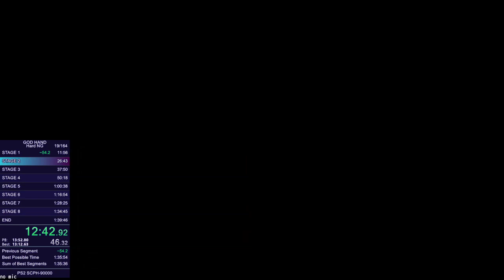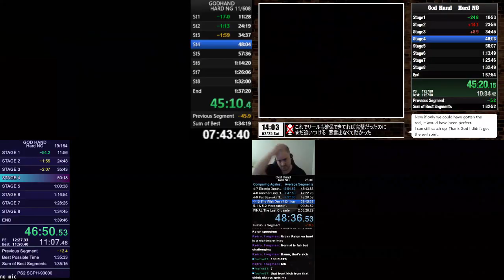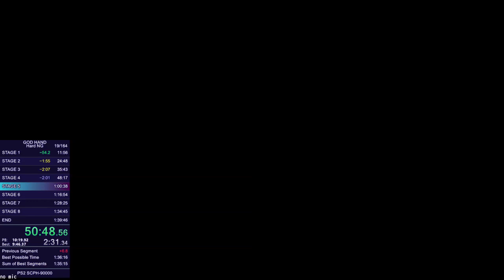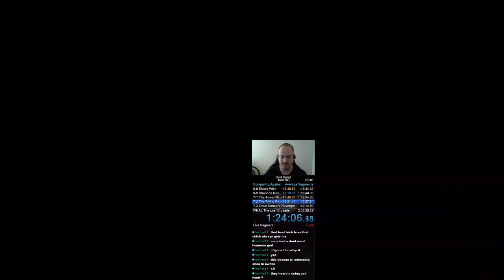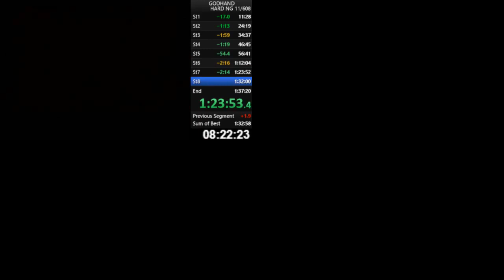God Hand - Hard NG [2023-02-26] Segment to Segment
This is an up to date segment to segment comparison of the top four legitimate God Hand speedruns in the Hard NG category on the leaderboard.

Top Left - usk (1st)
Top Right - hige__ (2nd)
Bottom Left - moistsula (3rd)
Bottom Right - Zana_G (4th)

Yes, I'm in last here. I've not put a lot of work into this category and I need to change that. I'm mostly uploading these comparisons now so that people don't get the wrong idea in thinking that my run in this category is currently anything special - these comparisons will be removed in favor of the updated versions when any of the times included are outdated.